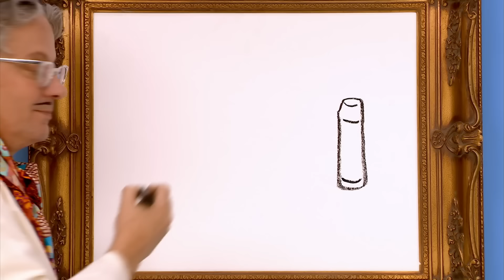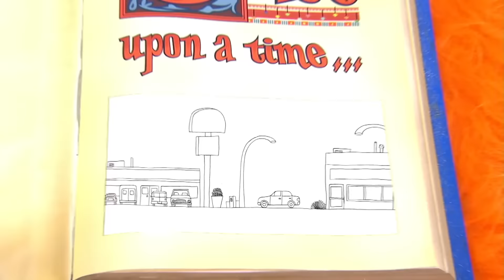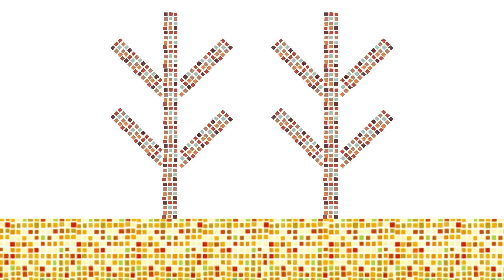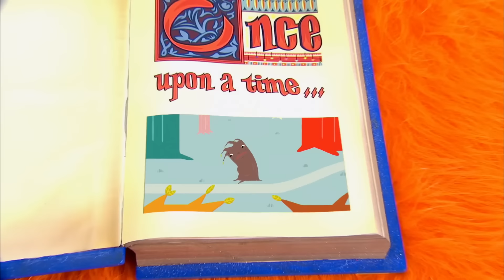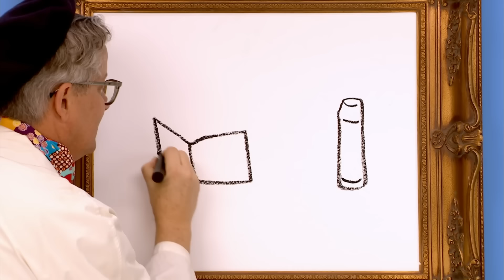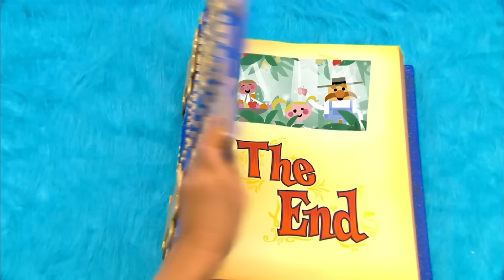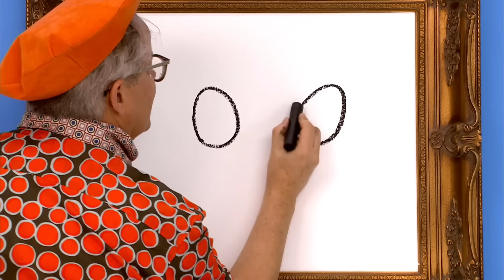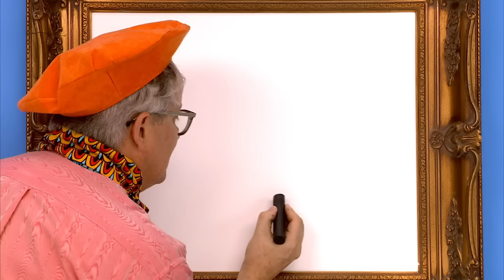WE ARE GOING CAMPING! ⛺️ 😆 | YO GABBA GABBA | WildBrain Jam 🎶